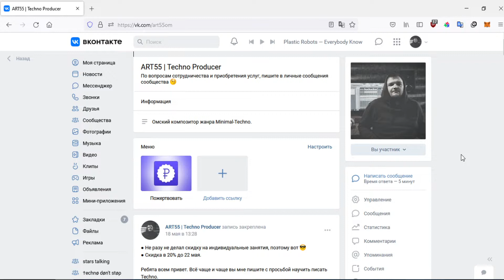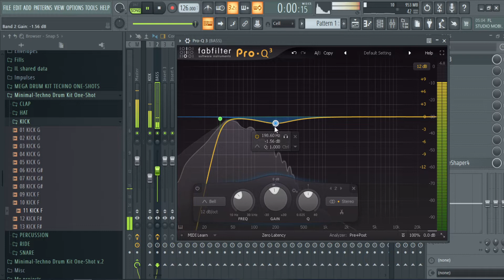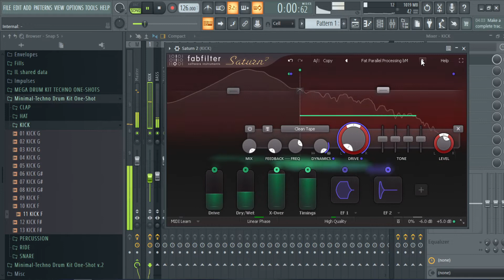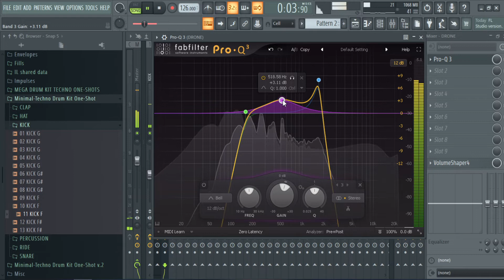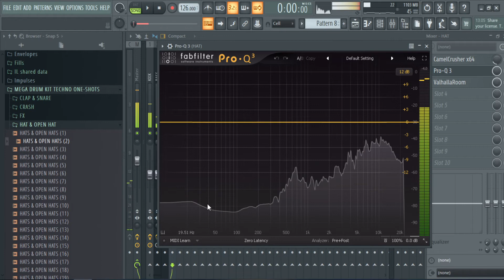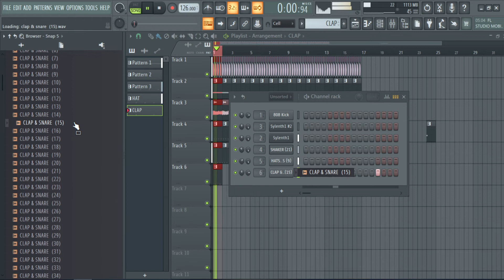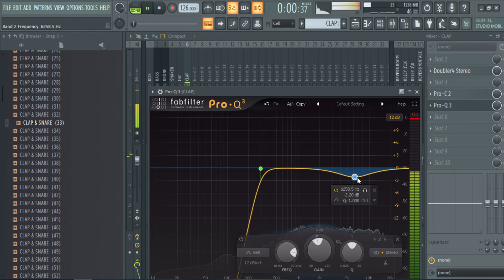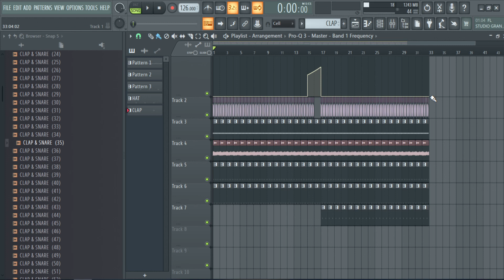Как сделать крутой Sub Bass для Techno трека и другие полезные советы!!!